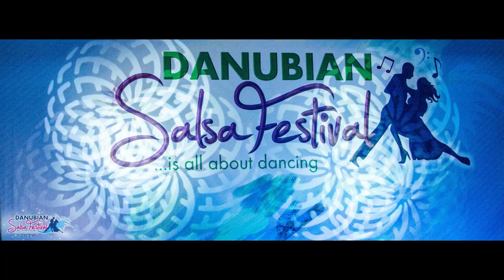Fernando Sosa & Tropical Gem ( Workshop )-SALSA MUSICALITY-17.06.2017(W1/#8)Santana-Agua Que Va Caer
Event - Danubian Salsa Festival 16/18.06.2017 - Bora Bora GALATI , SOS DIG GALATI - BRAILA PRIZA DUNARII, Galati

Video  by  Constantin Alexandru